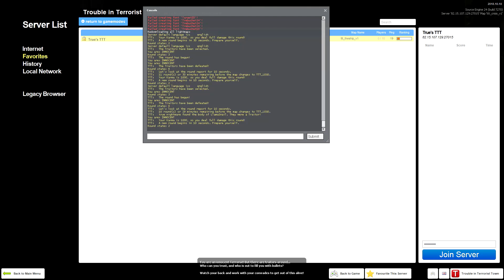PROTEST FOR HAMSTER RIGHTS! | Gmod TTT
We are playing some more gmod's TTT where we get into a little fight, find a golden block and try to find the bad guys!